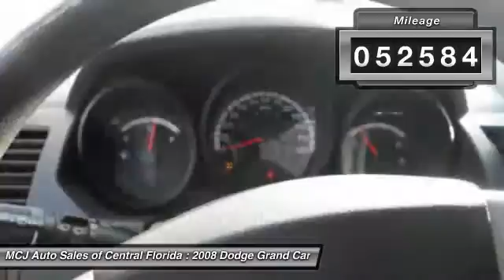2008 Dodge Grand Caravan SE Orlando FL 32807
2008 Dodge Grand Caravan SE

This vehicle is located at:

MCJ Auto Sales of Central Florida
7224 East Colonial Drive